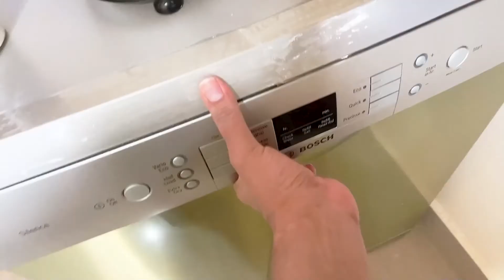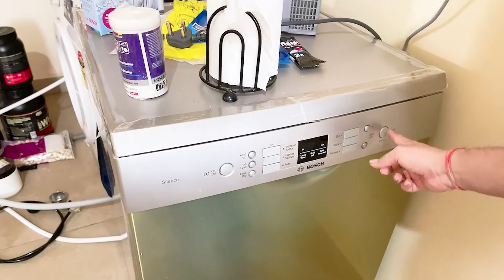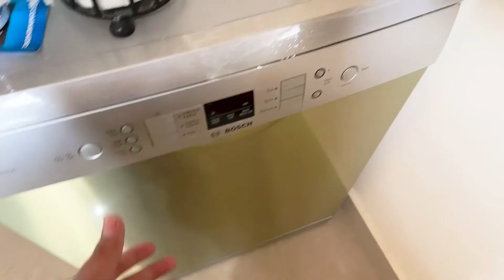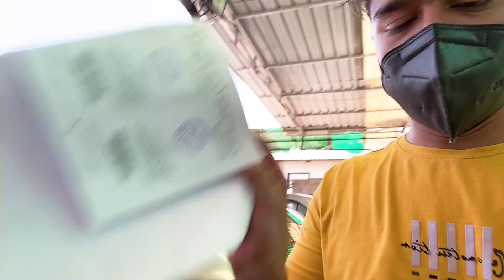Dishwasher से बर्तनों की पहले धुलाई 🙄aur Breeza Car ki first service | Bosch dishwasher how to wash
Dishwasher से बर्तनों की पहले धुलाई aur Breeza Car ki first service

Our Setup:
RS2 gimbal
Gimbal case
Iphone 12 pro max
DJI OM 4
360 One X 2
360 lens cap

check out:-

Raj ने Nykaa ka Sheet Mask use किया |Nykaa Skin Secrets Acai Berry + Pomegranate Sheet Mask Review